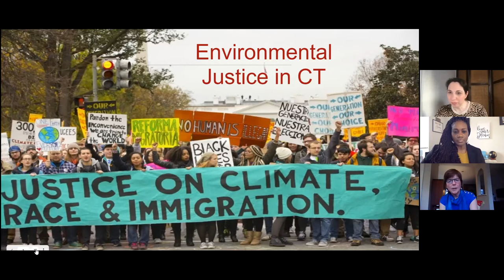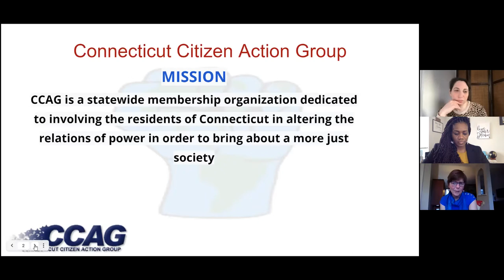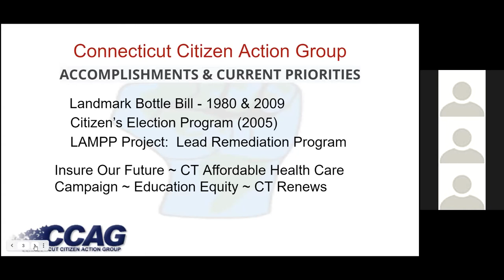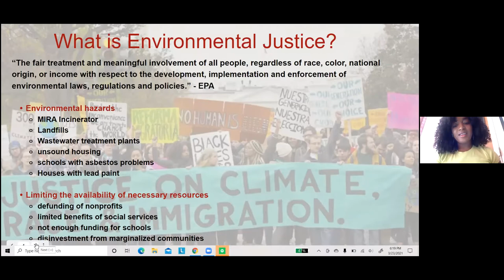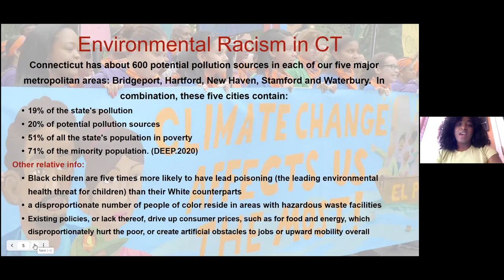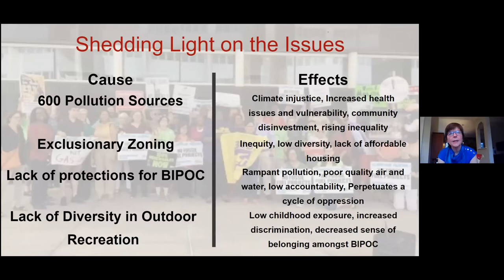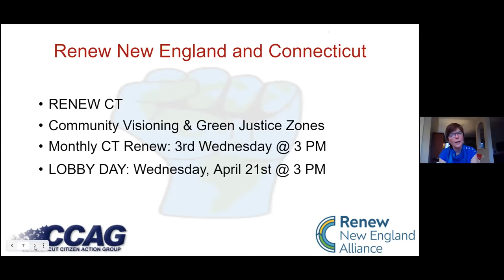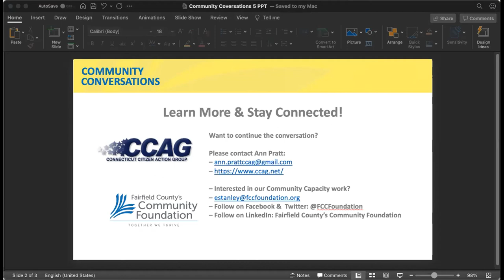Community Conversation: Environmental Justice in Our Community